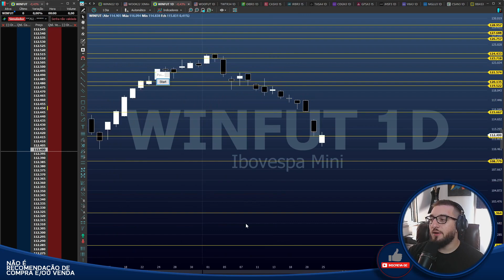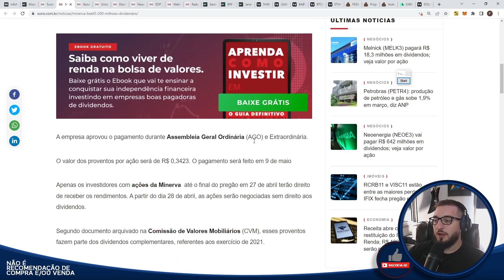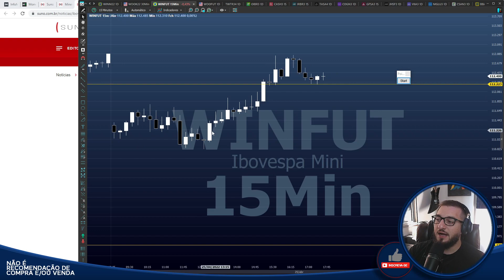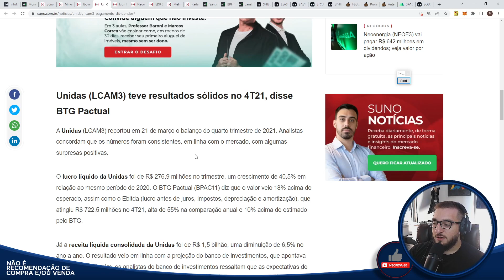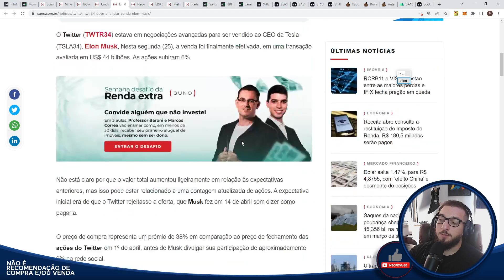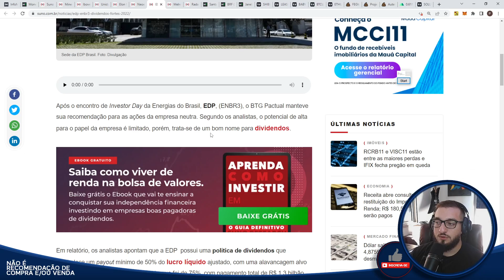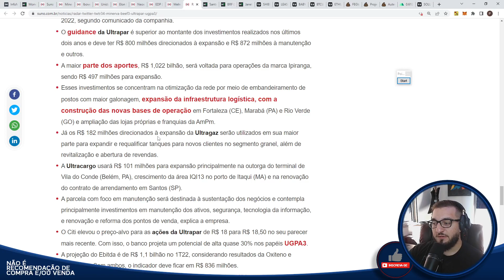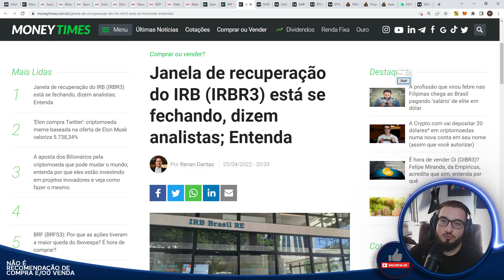🟡Bom dia Financeiro - Notícias🟡 - CHUVA de PROVENTOS!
CUPOM: MUNDOCRIPTO25 até 30/04/2022

Caixa Postal: 76586
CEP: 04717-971